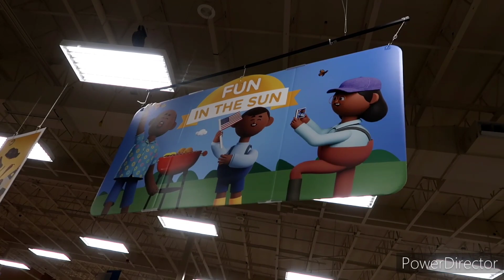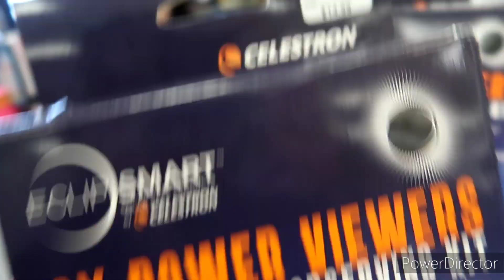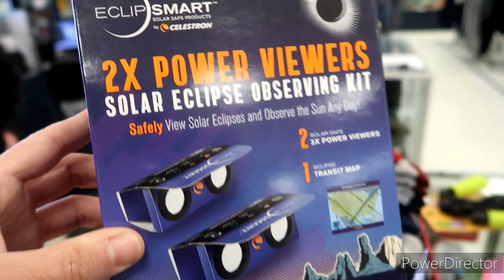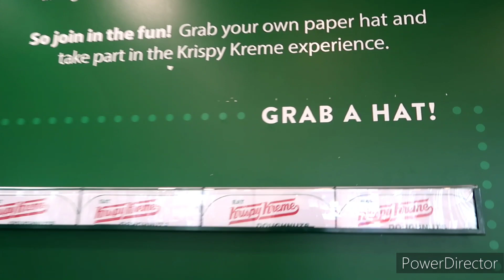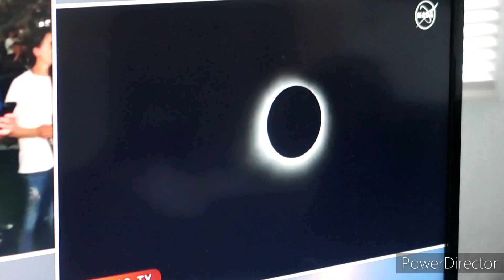The Total Solar Eclipse 2024 Didn't Go As Planned But, Krispy Kreme Was Interesting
Total Solar Eclipse 2024

STICKERS ARE STILL AVAILABLE
@Kreeper503 on IG